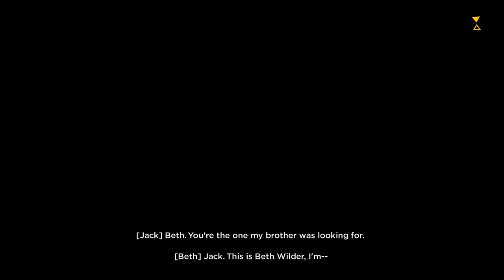Quantum Break Gameplay Walkthrough Part 3 - ACT 2 INDUSTRIAL AREA (Full Game)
Quantum Break Walkthrough Part 1 - Quantum Break Gameplay Xbox One PC 1080p 60fps - Quantum Break Review Let's Play Playthrough

Time is Power. In the aftermath of a split second of destruction that fractures time itself, two people find they have changed and gained extraordinary abilities. One of them travels through time and becomes hell-bent on controlling this power. The other uses these new abilities to attempt to defeat him – and fix time before it tears itself irreparably apart. Both face overwhelming odds and make dramatic choices that will determine the shape of the future. Quantum Break is a unique experience; one part hard-hitting video game, one part thrilling live action show, featuring a stellar cast, including Shawn Ashmore as the hero Jack Joyce, Aidan Gillen as his nemesis Paul Serene and Dominic Monaghan as Jack’s genius brother William. Quantum Break is full of the vivid storytelling, rich characters and dramatic twists Remedy Entertainment are renowned for. Your choices in-game will affect the outcome of this fast-paced fusion between game and show, giving the player a completely unique entertainment experience.